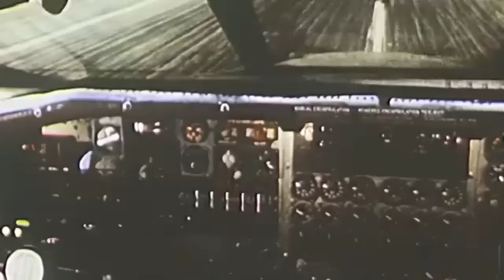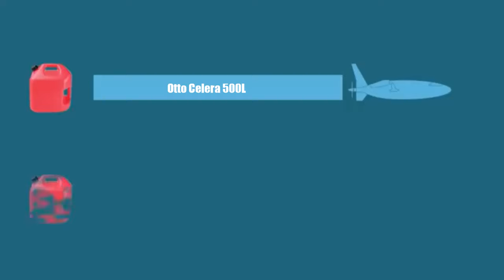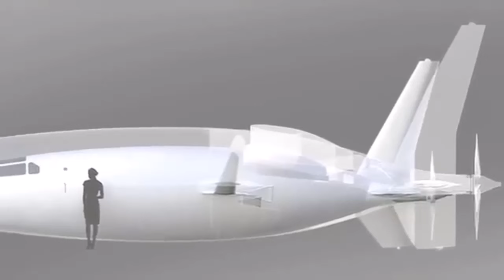Inside Otto Celera 500L | Unmatched Fuel Efficiency & Innovation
Discover the groundbreaking Otto Celera 500L, a revolutionary private aircraft designed to transform air travel. Powered by a Red A03 diesel piston engine, this innovative plane boasts up to 80% lower emissions and unmatched fuel efficiency, achieving 18-25 miles per gallon—comparable to a standard car! With a range of 4,500 nautical miles and seating for six passengers in luxurious comfort, the Celera 500L is set to redefine private jet travel.

Learn about its unique design, laminar flow technology, and pusher configuration, which reduce drag and drastically cut operating costs—making it an affordable, eco-friendly choice for private aviation.

Join us as we explore the performance, efficiency, and future plans for this aircraft, expected to debut by 2025!